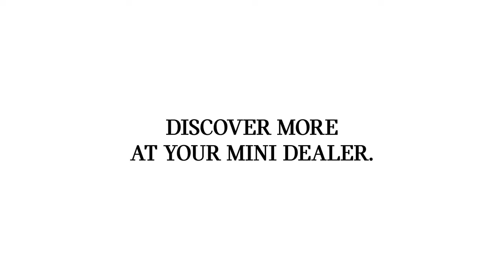The NEW MINI Clubman - Up to Something Big Commercial TV